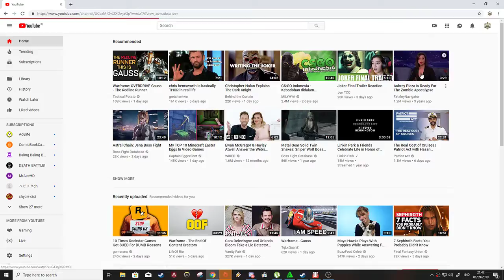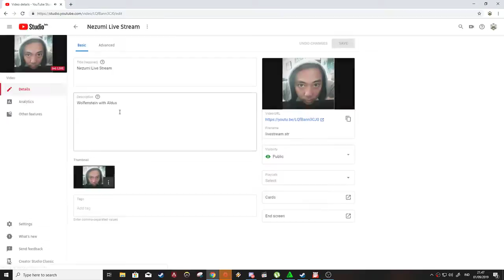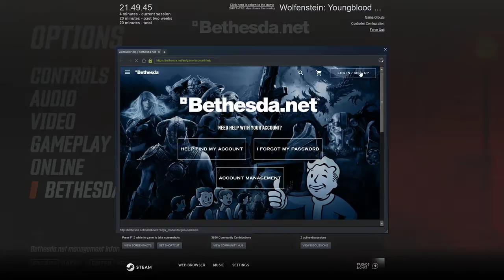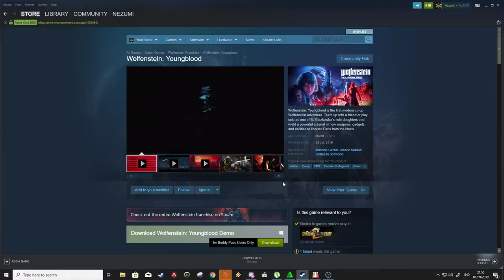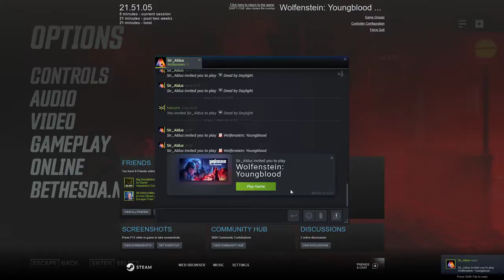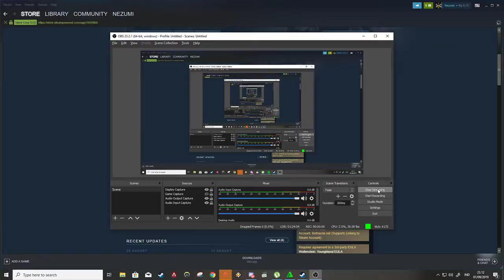Nezumi Live Stream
Wolfenstein with Aldus